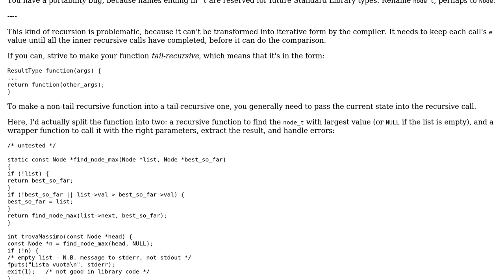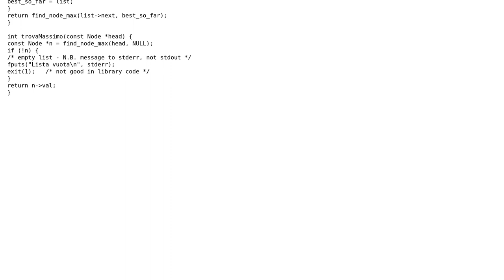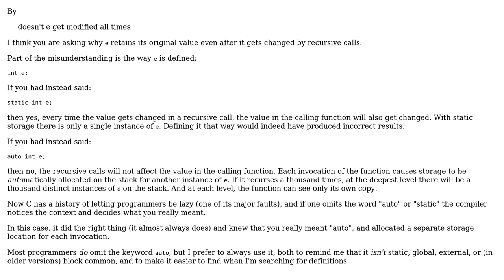Find the max of a list using recursion (2 Solutions!!)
Find the max of a list using recursion

With thanks & praise to God, and with thanks to the many people who have made this project possible! | Content (except music & images) licensed under CC BY-SA | Music | Images & others | With thanks to user Toby Speight user Ray Butterworth user awwwww and the Stack Exchange Network Trademarks are property of their respective owners. You are responsible for your own actions.